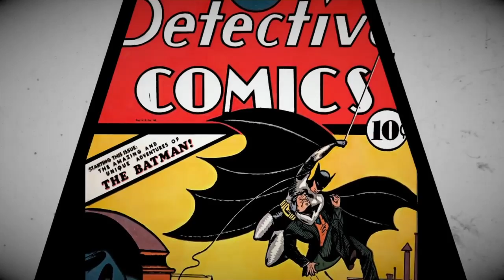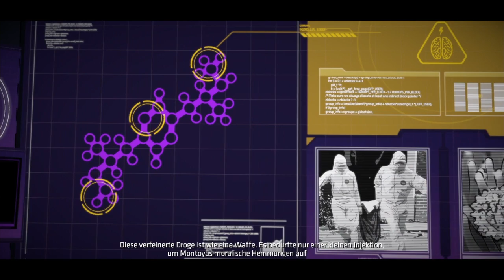Batman Telltale Series: Episode 2 - Kinder von Arkham (Teil 1) [PS4][deutsch/german]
Eine weitere Folge der Story von Batman Telltale Series